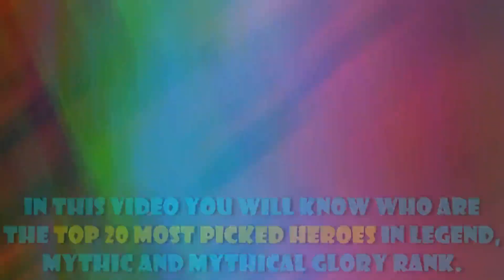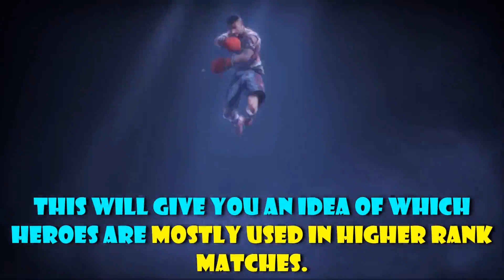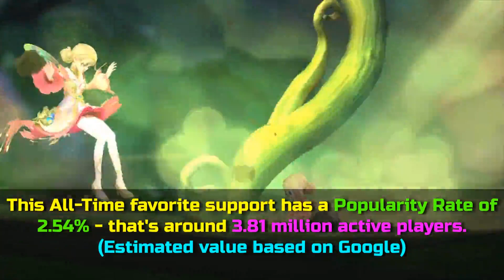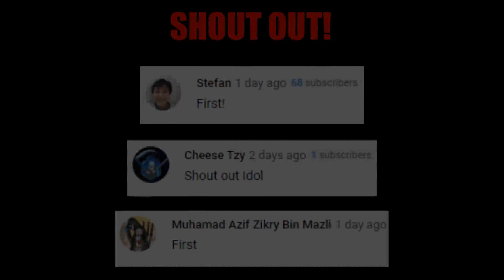TOP 20 MOST PICK HERO IN MOBILE LEGENDS | MOST POPULAR HERO IN MOBILE LEGENDS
In this video you will know who are the Top 20 most picked heroes in Legend, Mythic and mythical glory rank.

This will give you an idea of which heroes are mostly used in higher rank matches.

This top 20 list came from Mobile Legends official website.

Here are the Top 20 most PICKED heroes in Legend, Mythic and mythical glory rank.

As of April 29, 2021.

So what do you think about this list?

What number is your main hero?

most pick hero in mobile legends
most pick hero in mobile legends 2021
most picked heroes in mobile legends
most picked heroes in mobile legends 2021
most picked hero ml

mobile legends most picked hero
ml most pick heroes
mlbb most picked heroes

most popular hero in mobile legends
most popular heroes in mobile legends
most popular heroes in mlbb

mobile legends most popular hero
ml most popular hero
mlbb most popular hero

NextLvL Gaming